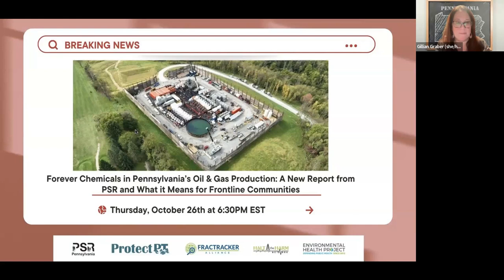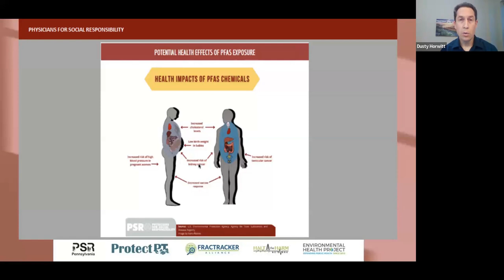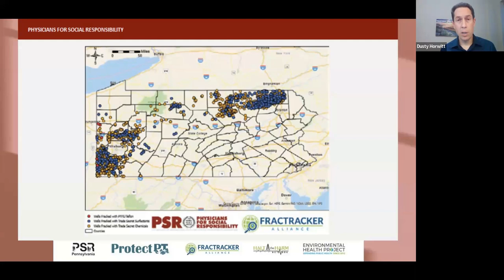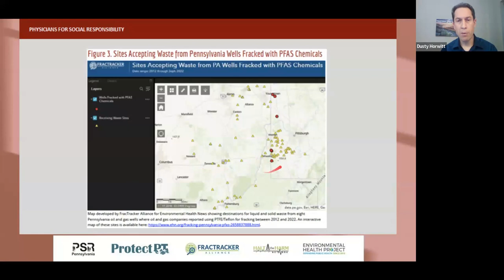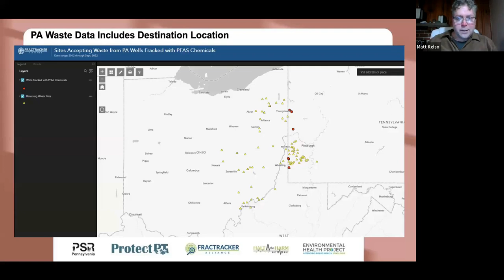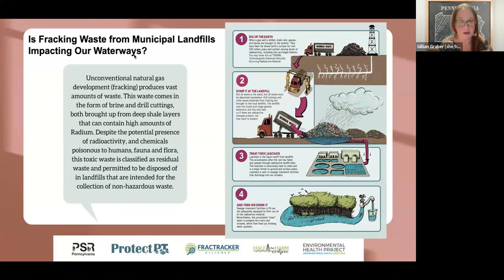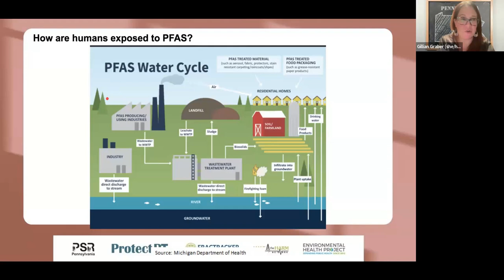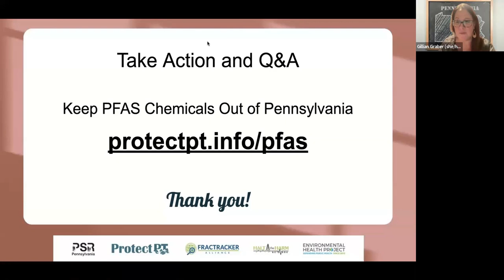Forever Chemicals in Pennsylvania’s Oil & Gas Production: A New Report from PSR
Watch this discussion of PSR’s new report: Fracking with “Forever Chemicals” in Pennsylvania. The report details the dangers of PFAS ("Forever Chemicals") pollution in Oil & Gas production in Pennsylvania.

During the event, Dusty Horwitt, the report's author, shared his findings about the use of PFAS in oil & gas operations and discussed the impacts on frontline communities. He also talked about efforts in other states to protect communities from PFAS from fracking.

After Dusty's presentation, FracTracker’s Matt Kelso went over interactive maps that detail where PFAS contamination is happening in Pennsylvania. ProtectPT’s Gillian Graber detailed the risks to drinking water sources in Pennsylvania and showed us how close wells using PFAS can be to these sources. Then Jackson Zeiler from the Environmental Health Project went deeper into how PFAS harms human health and Tammy Murphy shared a powerful call to action to keep PFAS out of Pennsylvania.

Speakers

Dusty Horwitt, PSR

Matt Kelso, FracTracker Alliance

Gillian Graber, ProtectPT

Jackson Zeiler, Environmental Health Project

Tammy Murphy, PSR PA

This event was hosted by ProtectPT, PSR (Physicians for Social Responsibility), FracTracker Alliance, Environmental Health Project, and Halt the Harm Network.

What is the report on?
Based on publicly available oil and gas industry disclosures, PSR’s report details the risk of PFAS pollution from Pennsylvania’s oil and gas wells including risks from the disposal of millions of tons of liquid and solid waste associated with the wells.

What are PFAS?
PFAS are a highly dangerous class of human-made chemicals known for their extreme toxicity, severe health effects, including cancer, and resistance to breaking down in the environment, leading to their nickname, “forever chemicals.” Private water wells in rural areas where most drilling and fracking are conducted may be at particularly high risk of contamination. Once contaminated, groundwater is particularly difficult to clean up. However, communities where oil and gas waste is taken for disposal that are located miles from drilling sites could also face risks from PFAS contamination.

The U.S. Environmental Protection Agency (U.S. EPA) has indicated that for some types of PFAS, no amount in drinking water is safe.